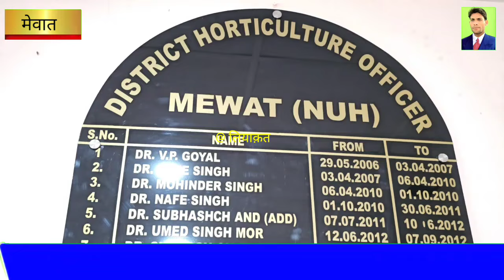मेवात में 18 हजार एकड में हो रही टमाटर की खेती जिला में इस बार बहुत अच्छी टमाटर की फसल है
मेवात में 18 हजार एकड में हो रही टमाटर की खेती
जिला में इस बार बहुत अच्छी टमाटर की फसल है

tavdu_sohna_(Mewat)_Leader

mewativideo_rajankhan_hakkusi ngarya_mewat